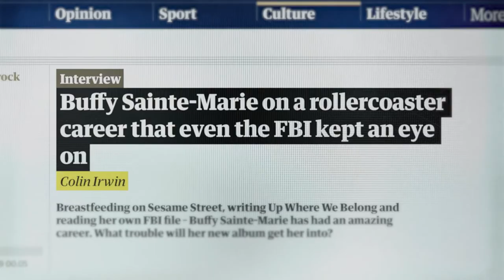BUFFY SAINTE-MARIE: CARRY IT ON Trailer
Playing this year at WFF22. In Whistler November 30 - December 4 and Online across Canada unit January 2*

*Some restrictions.